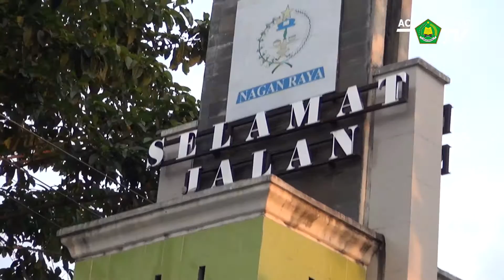Arakan Piala Presiden Marching Band Gita Handayani